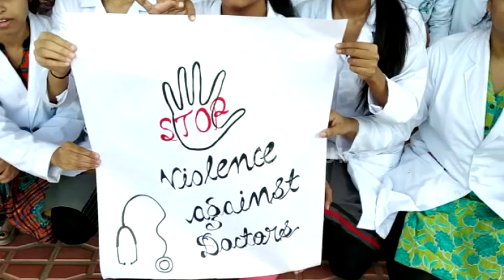कन्नौज : सैफई में डाक्टर पर हुए हमले से आक्रोशित डाक्टरों ने किया काम बंद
कन्नौज : सैफई में डॉक्टर विपिन यादव को गोली मारने के विरोध में राजकीय मेडिकल कॉलेज तिर्वा के सभी डॉक्टर गुरुवार को काम बंद करके हड़ताल पर चले गए. इस दौरान डाक्टरों ने काली पट्टी बांध कर विरोध प्रदर्शन किया. प्रदर्शन के दौरान सभी जूनियर डॉक्टर और स्टूडेंट्स मौजूद रहे.